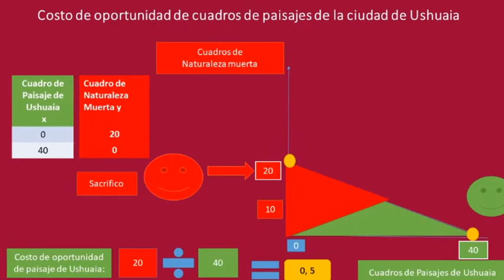costo de oportunidad centro polivalente de arte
Clases super faciles Centro Polivalente de arte Prof. Inés María Bustelo.  Curso: 6to, división:  2da. Materia: economía, tema: costo de oportunidad con plastilina. Profesor: Pablo Rodríguez . Ciudad: Ushuaia. Provincia de Tierra del Fuego, Antártida e Islas del Atlántico Sur.  Argentina.
Centro Polivalente de arte Prof. Inés María Bustelo.  Curso: 6to, división:  3era. Materia: economía.  Tema: costo de oportunidad con plastilina. Profesora: María Eugenia Sombra. Ciudad: Ushuaia. Provincia de Tierra del Fuego, Antártida e Islas del Atlántico Sur.  Argentina.